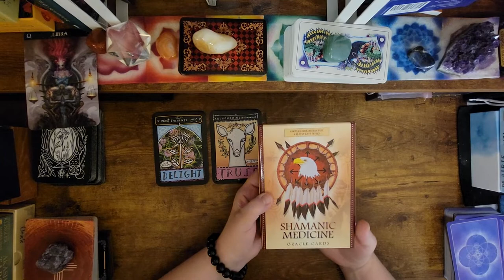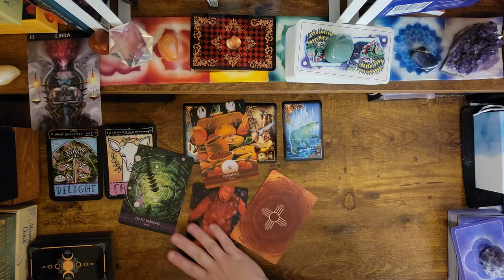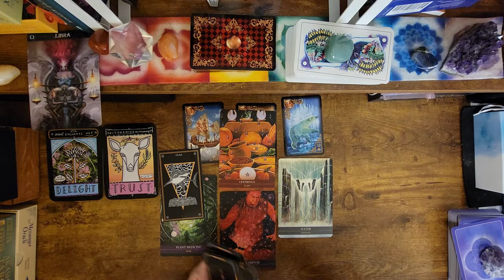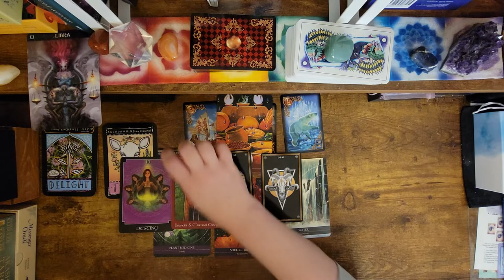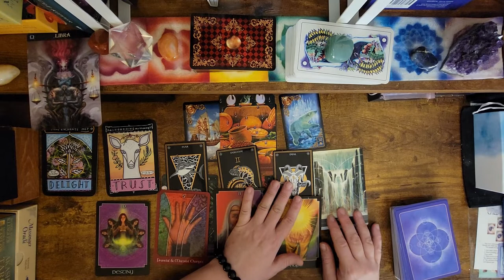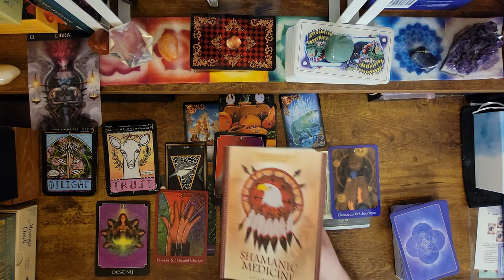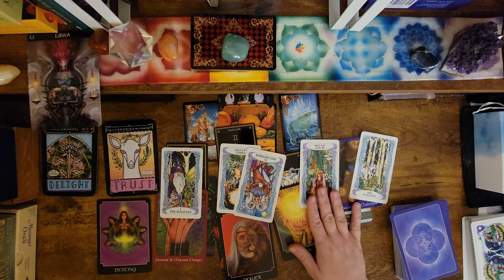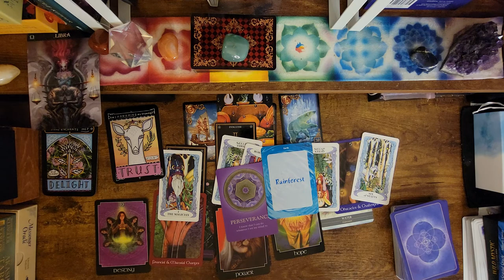Libra ♎ June Monthly Guidance - Spoil YOU because You're worth it!